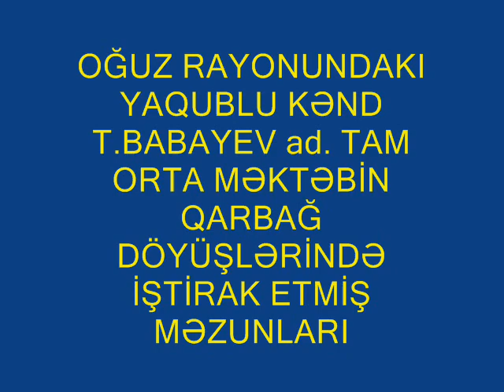QARABAĞ UĞRUNDA DÖYÜŞLƏRDƏ İŞTİRAK ETMİŞ MƏZUNLAR